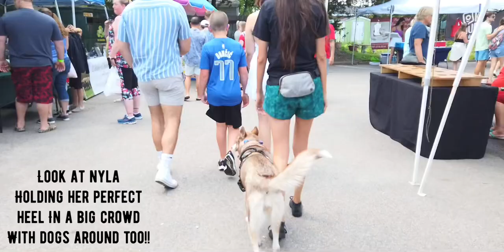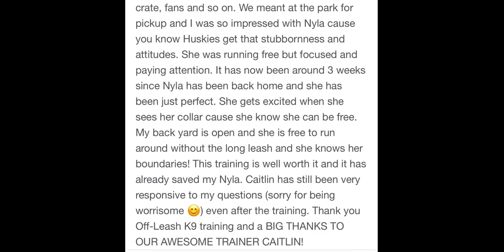1 Yr Old Siberian Husky “Nyla” | Absolutely Out Of Control To Unbelievable Obedience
Witness the incredible transformation of Nyla, a 1-year-old Siberian Husky, as she goes from being absolutely out of control to achieving unbelievable obedience. This captivating video showcases Nyla's journey and highlights the power of proper training and dedicated efforts.

Join Nyla and her dedicated owner as they share their remarkable story. From dealing with the challenges of a high-energy and mischievous Husky to embarking on a transformative training program, Nyla's progress is nothing short of inspiring.

Through consistent training sessions and the guidance of a professional trainer, Nyla's behavior undergoes a remarkable transformation. Watch as she learns essential obedience skills, overcomes behavioral challenges, and develops a deep bond with her owner.